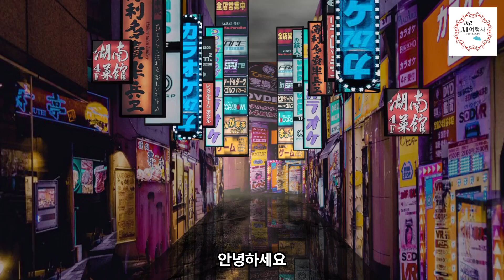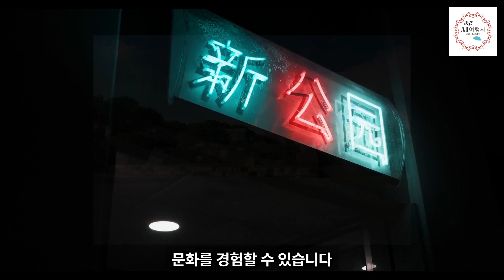도쿄 여행 필수 영상 | 반드시 가야할 랜드마크 추천 | 일본 여행 꿀팁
안녕하세요. AI여행사 입니다
이번 영상은 저번 영상에 이어서
도쿄를 여행하면서 꼭 가 봐야 하는
관광지와 랜드마크들을 모아 봤습니다
역시 일본의 수도인 도쿄답게 다양한 관광지들과
멋진 랜드마크들이 많이 있었습니다
도쿄 여행 시 참고하시면 좋을 듯하여 되도록이면 자세히 설명드리겠습니다
그럼 좋은 여행 되세요